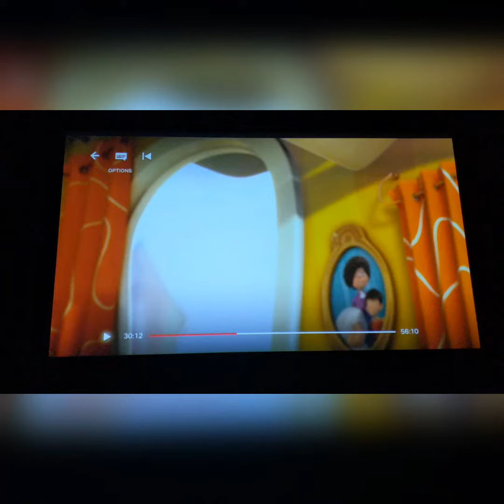The Lorax Without Context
Hey guys! Hope you're doing well. Today is a fun one...THE LORAX WITHOUT CONTEXT!! 🤣🤯 I hope you enjoy the video! Peace ✌️